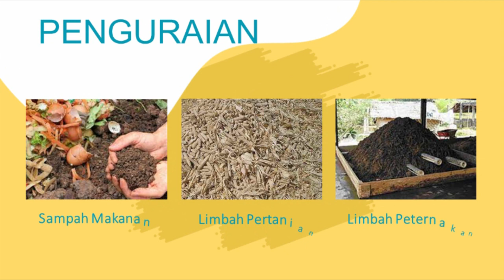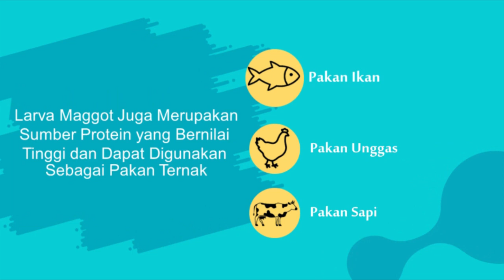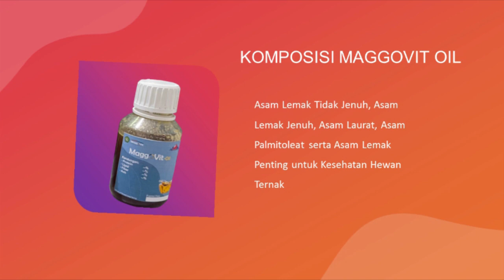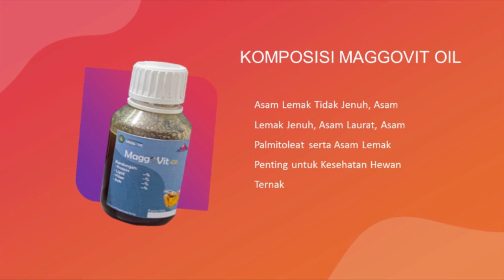Maggovit Dry dan Maggot Vit Oil - Produk Inovasi Budidaya Maggot Kedaireka 2022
MaggoVit Dry dan Maggot Vit Oil merupakan produk hasil budidaya maggot program kedaireka tahun 2022. Program ini merupakan kerjasama antara tim pengusul dari Universitas Mulawarman dengan PT Berkah Salama Jaya, Sentral penggemukan Sapi di Kutai Kartanegara bersama mitra binaan yang tersebar di wilayah Kalimantan Timur. Program ini mendapatkan pendanaan matching Fund 2022 dari Dikti untuk mengembangkan produk inovasi dalam budidaya maggot.